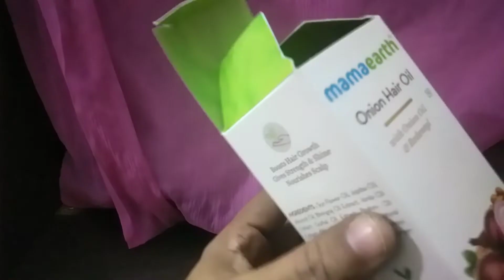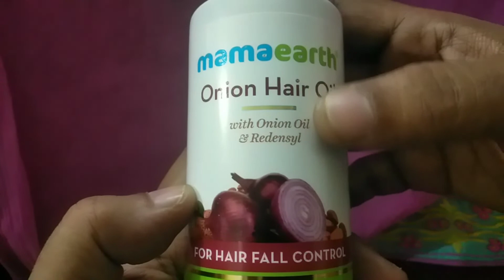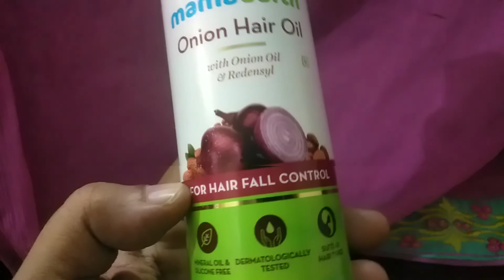MamaEarth Onion Hair Oil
Please do a patch test before applying each products in this video as skin and hair is different for different persons.  Please take the content only for general purpose and never consider it as  a professional advise.